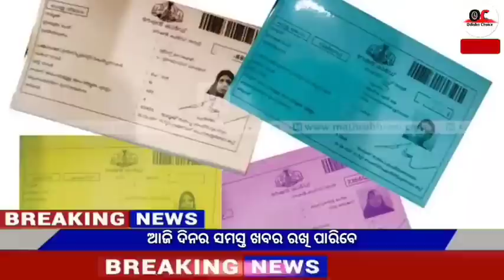Naveen patnaik new scheme in odisha||today evening news||kalia yojana 7th installment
Video About-

7 March odia news 7 March news odia, 7 March 2022 odia news,weather report,today's news,news 30 live odia,kalia yojana

                          JAYJAGANATHA